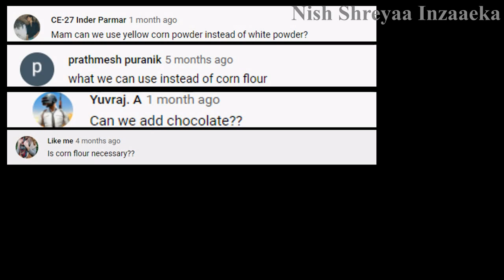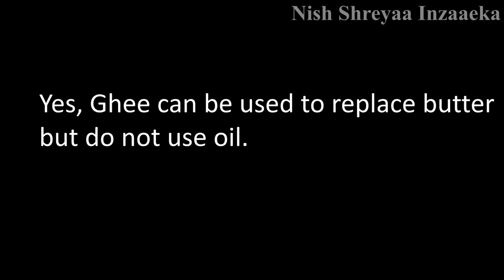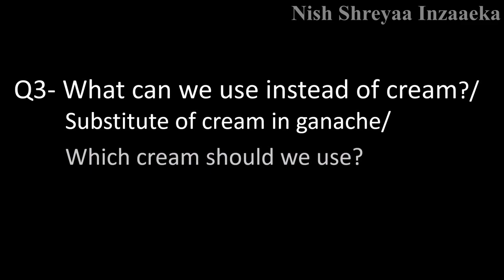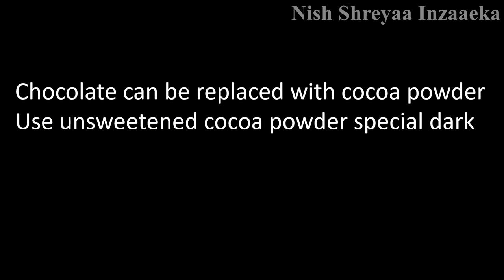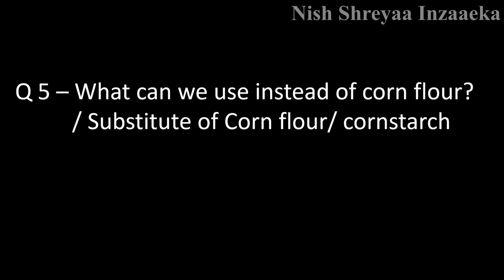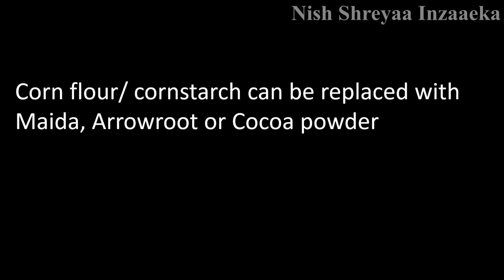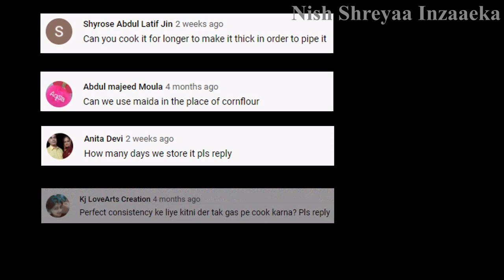Ganache से संबंधित सभी सवालों के जवाब इस विडियो में | Ganache Frequently Asked Questions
In this video, we are sharing all questions related to ganache.

Cocoa Ganache | Fat Free Ganache With Cocoa Powder | No Cream, No Milk, No Butter, No Chocolate

बिना क्रीम, चॉक्लेट के कम खर्च में बनाएँ केक की क्रीम |No Cream, No Chocolate 3 Different Frostings
1) Nish Shreyaa Kitchen
2) Nish Shreyaa Inzaaeka
3) Nish Shreyaa eCADEMY